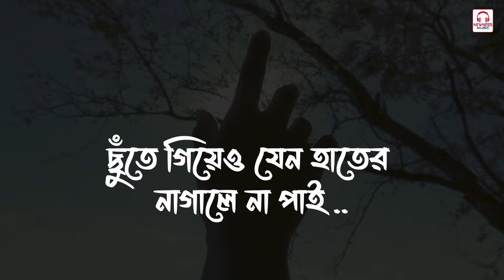আমি আবার ক্লান্ত পথচারী এই কাঁটার মুকুট লাগে ভারী | Alada Alada Song Status | Instrumental Ringtone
Newness Music Presents Bangla Instrumental Ringtone and WhatsApp Status of ' আমি আবার ক্লান্ত পথচারী এই কাঁটার মুকুট লাগে ভারী '.

Song : Alada Alada
Music & Lyrics : Anupam Roy
Singer : Iman Chakraborty
Nylon String Guitar : Raja Chowdhury
Additional Guitar : John Paul
Ibo, Cajonito, Shaker : Ratul Shankar
Bass : Kaustav Biswas
Additional Programming : Shamik Chakravarty
Mixing & Mastering : Shomi Chatterjee

Instrumental Ringtone  Credits:
Keys and Programming: Rony Bhattacharya
Produced By Newness Music